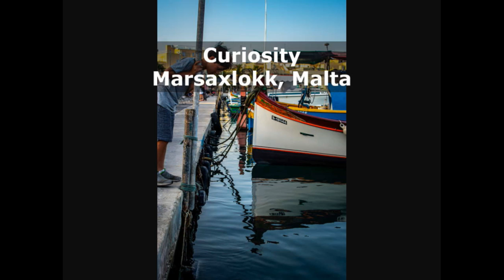Photography and Traveling | Brook Baller | TEDxYouth@Lincoln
Brook Baller picked up photography and started traveling the world a little over a year ago. Since then, he’s been to 4 continents and over 20 countries, all while documenting his ventures through photography, video, and journaling. While he received his very first DSLR camera from his grandmother as a high-school graduate, his mother inspired him to travel the world since he was only a little boy. Simply put, during this TEDx Talk, Brook shares the world through his own lens.
Brook is a traveling photographer. This talk was given at a TEDx event using the TED conference format but independently organized by a local community.